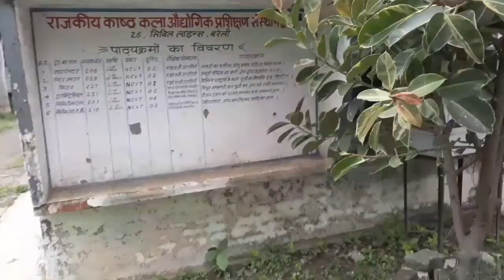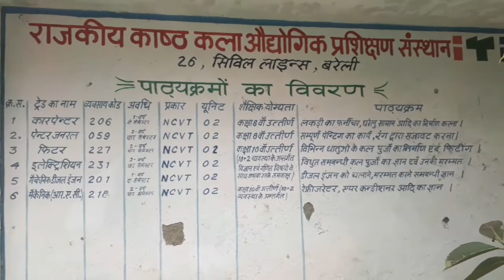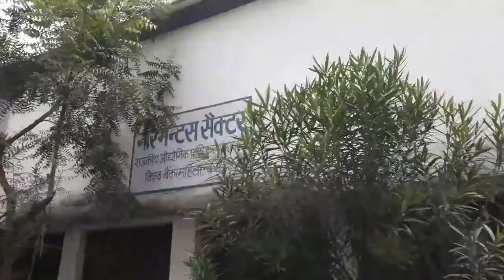सरकारी ITI की सच्चाई जानकर रह जाएंगे हैरान 😯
सरकारी आईटीआई की सच्चाई जानकर रह जाएंगे हैरान 😯
Anchor:Azeez Ansari
Shoot by:Samsung j7 prime
Location:Bareilly